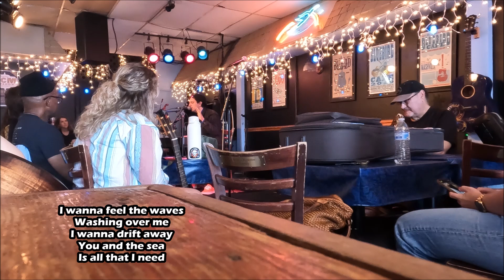Finding My Way | Cam Seaward Music Vlogs #24